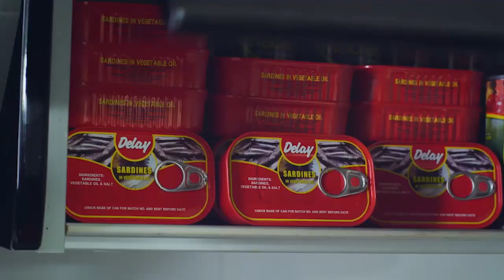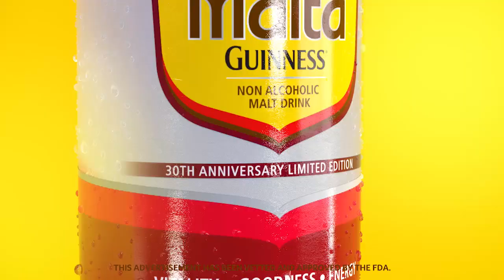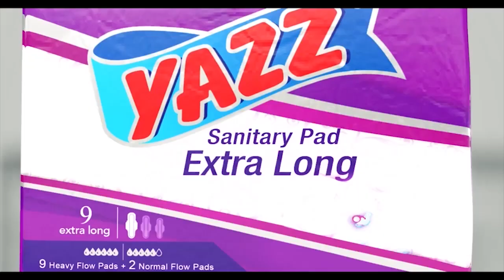DELAY INTERVIEWS SEFA